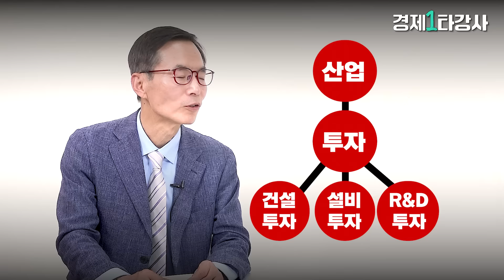중국 1분기 GDP가 부풀려졌다⁉️ "이대로 간다면 중국 한 번 크게 무너질 수 있습니다"ㅣ이현훈 교수 (2부)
0:41 중국 1분기 경제성장률 5.3%의 의미
2:47 중국 부동산 얼마나 심각한걸까?
5:49 중국 내수경제 살리기 효과는?
8:42 중국 전기차 향한 미국과 유럽 견제의 영향
11:15 미 대선 트럼프 당선시 중국 경제는?
14:05 시진핑 리스크에 대해

진행 : 이유나 기자 (경제산업부)
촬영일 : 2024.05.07